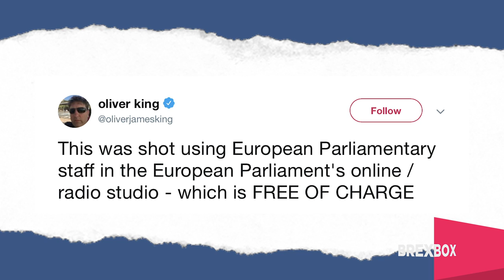BrexBox Episode 2: Stitch Up, Betrayal, and a Beer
Welcome to the second episode of BrexBox!

This time we're coming from Brussels, where feelings are running high as we get ready to head back to Strasbourg.

Join Alex Phillips, Louis Stedman-Bryce, Michael Heaver and Martin Daubney as we head into the bowels of the European Parliament for another BrexBox.